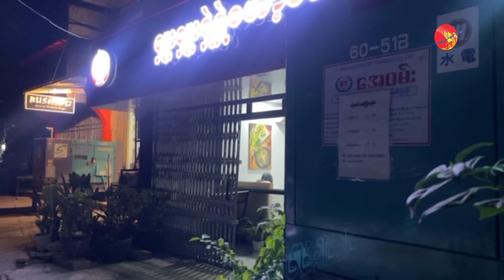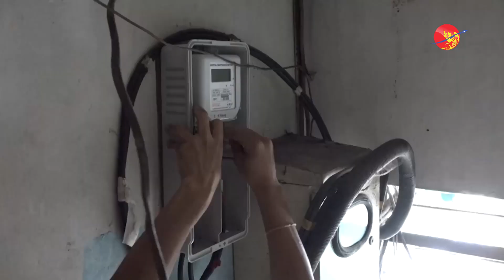မီးပုံမှန်မရတဲ့ ရန်ကုန်မှာ ရေပြဿနာပါ ရင်ဆိုင်နေကြရ (ရုပ်/သံ)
ဧရာဝတီ၊ မေ ၁၂၊ ၂၀၂၃

အာဏာသိမ်း စစ်ကောင်စီဟာ လျှပ်စစ်မီးပြတ်တောက်မှုကို ကိုင်တွယ်ဖြေရှင်းပေးနိုင်ခြင်း
မရှိတာကြောင့် ရန်ကုန်မြို့နေပြည်သူလူထုဟာ ရေပြတ်တောက်မှု အခက်အခဲတွေနဲ့
ရင်ဆိုင်နေကြရပါတယ်။

ရေတင်ဖို့ အခက်အခဲရှိနေကြတဲ့ အထပ်မြင့်တိုက်ခန်းတွေမှာနေထိုင်နေကြရတဲ့ ပြည်သူတွေဟာ
လက်တွန်းလှည်းနဲ့ လိုက်ပို့နေတဲ့ ရေသည်တွေဆီကနေ ရေကိုဝယ်ယူသုံးစွဲနေရသလို
ချက်ပြုတ်သုံးစွဲဖို့နဲ့ တကိုယ်ရေသန့်ရှင်းမှုအတွက် ချိုးရေလောက်ငှတဲ့ ပမာဏ ရရှိဖို့ပါ
ခက်ခဲနေကြရတာဖြစ်ပါတယ်။

သောက်သုံးရေ၊ အထွေထွေ အသုံးပြုဖို့အတွက် ရေသန့်တဗူးကို ၁၀၀၀ ကျပ်၊ ရေစည်တလှည်းကို
၂၅၀၀ နဲ့ ၃၀၀၀ ကျပ်ကြားအထိ ရှိနေပြီး၊ တနေ့စာအတွက် ရေသန့်ဗူးဆို ၃ ဗူးကနေ ၅ ဗူး အထိ
ဝယ်ယူနေကြရပြီး၊ မိသားစုများတဲ့ အိမ်ဆိုရင်တော့ ဒီထပ်မက ဝယ်ယူရတာကြောင့်
အပိုကုန်ကျငွေတွေဟာ ပိုတိုးလာတယ်လို့ ဆိုပါတယ်။